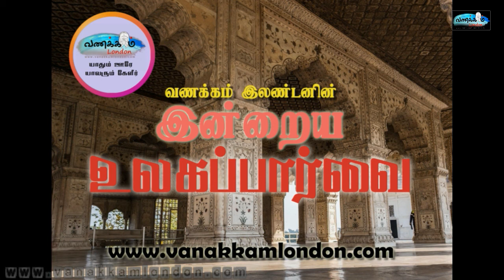வணக்கம் லண்டனின் இன்றைய உலகப்பார்வை - 12-05-2021.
எங்கள் இணையத்தளத்தையும் பார்வையிடலாம் 👀

மேலும் செய்திகள்